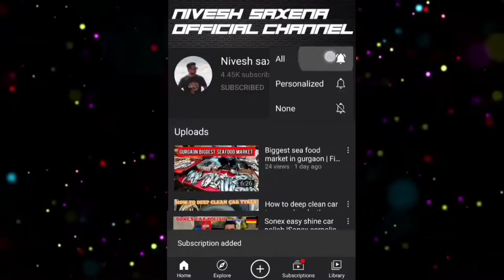baofeng bf888s walkie talkies | review after 1 year of use | licence free walkie talkies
review of baofeng bf 888s walkie talkies
licence free in India

PURCHASE LINK :-
BAOFENG WALKIE TALKIES